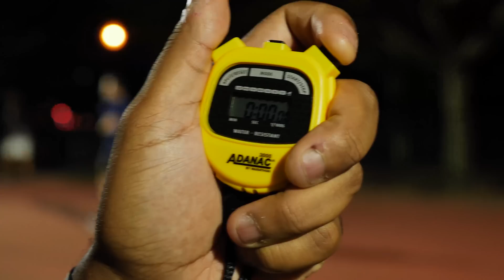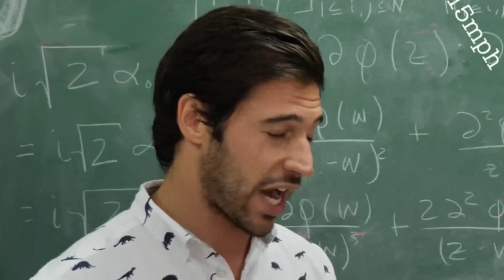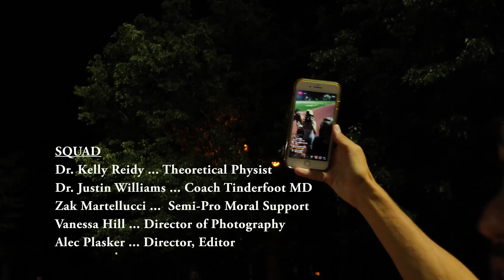I Raced a T. rex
People are always stopping me on the street and asking, "Hey, Dustin! Could you beat a T. rex in a foot race?" And always like, "Well, maybe?" WELL, MAYBE NO LONGER.

Dr. Kelly Reidy (Theoretical Physicist)

Dr. Justin Williams (Life Coach, Lyft Driver)

Badass University of Manchester study & graphics we used to guesstimate T. rex speed

Jurassic Park footage used for educational purposes only and courtesy of scientists who were so preoccupied with whether or not they could, they didn't stop to think if they should...and Universal Pictures.

Look, ma! I'm in a video with Jeff Goldblum!

(also the blank white squares on the "end card" are totally my fault)